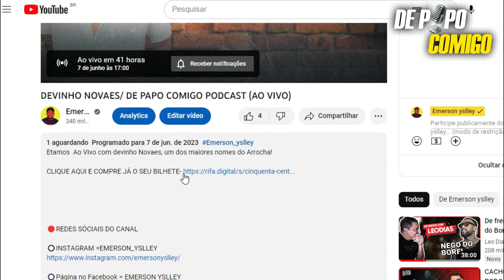DEVINHO NOVAES FALA O PORQUE NÃO QUER MAIS BACKING VOCAL NA BANDA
DEVINHO NOVAES FALA  SOBRE COLOCAR BACK VOCAL NA BANDA